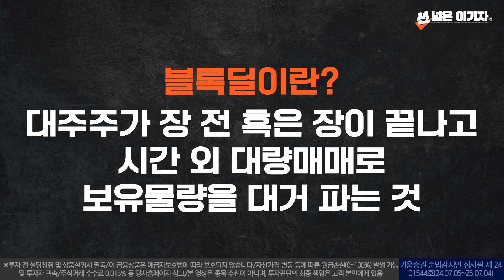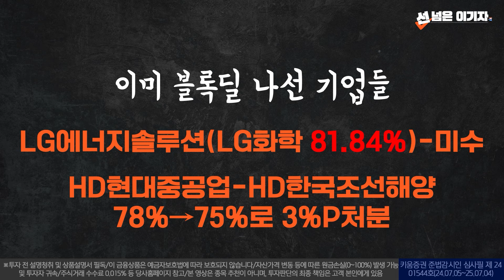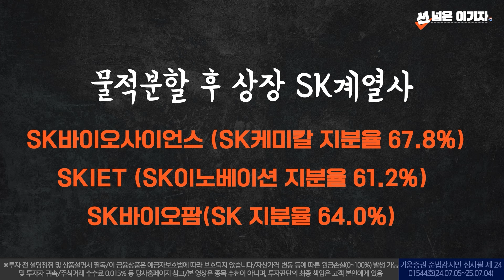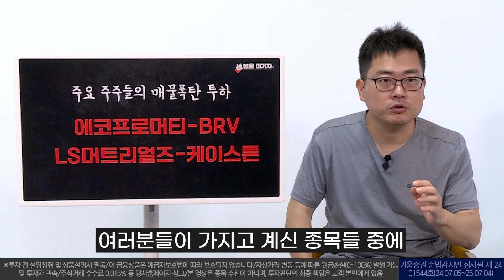📌Tip09.국장에 폭풍이?! 빨리 대피해야 할 7월 23일!! [선넘은 이기자]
투자에도 꼼수가 존재한다!
아주 건전하고 올바른 방법으로 가성비를 최대한 끌어낸 투자를
시사저널 이승용 기자가 알려드립니다!

[아홉번째 노하우]
이미 미국에서 시행 중인 블록딜이 한국에서도 시행될 예정이라고?
❌스팩 전문 기자가 특별히 공개하는 노리스크 하이 리턴 투자법!❌

※투자 전 설명청취 및 상품설명서 필독/이 금융상품은 예금자보호법에 따라 보호되지 않습니다/자산가격 변동 등에 따른 원금손실(0~100%) 발생 가능 및 투자자 귀속/투자광고 시점(또는 기간) 및 미래에는 이와 다를 수 있음/과거의 실적이 미래의 수익률 보장하지 않음/주식거래 수수료 0.015% 등 당사홈페이지 참고/해당 내용은 조사분석자료에 기반했으나 그 정확성을 보장할 수 없음